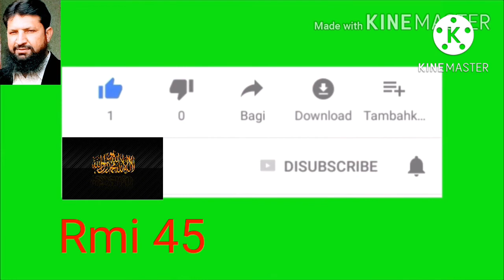educators jobs 2022 in punjab latest news | education news | govt employees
educators jobs 2022 in punjab latest news | jobs 2022 | education news | govt employees | @Rmi 45